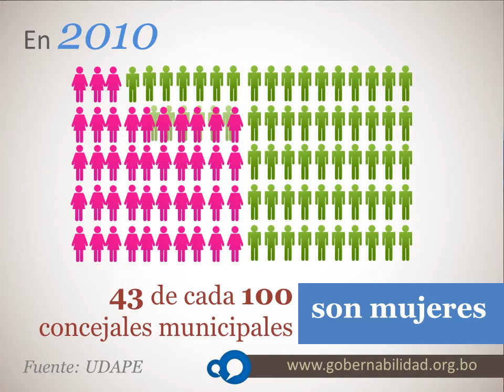Spot participacion politica mujeres - Gobernabilidad Democrática